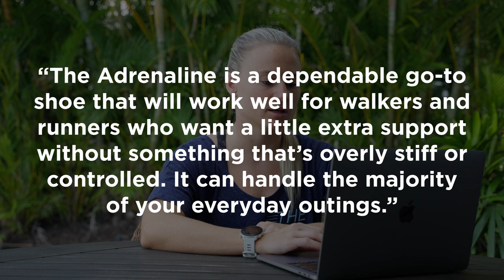Shoe Review: Brooks Adrenaline 22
The latest version of the Brooks Adrenaline features a 100% DNA Loft midsole, which creates a softer, smoother ride. Here's everything you need to know.

MB01T0MMNXK71UK